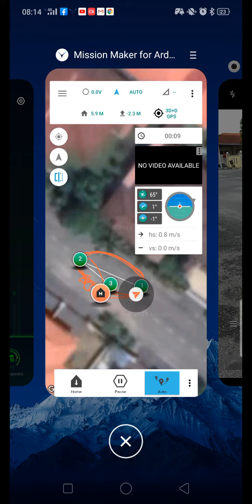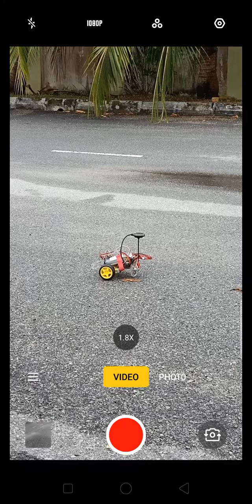ArduRover Skid Steering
Pakai cheap RC car kit usually used with Arduino to run APM 2.8 and a GPS to drive autonomous from point to point. Result, ok. Boleh bergerak dari point me point Dan boleh return to launch. Pakai Bluetooth smartphone untuk send command.